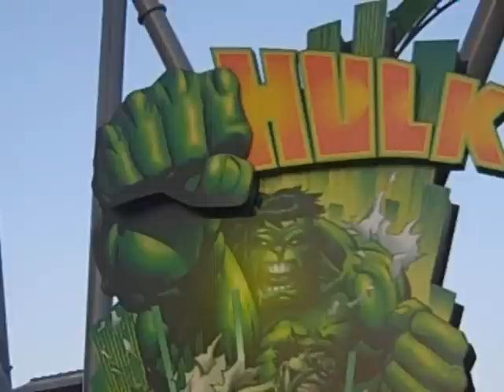Olivia conquers The Hulk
Olivia rides The Hulk for the first time at Universal Studios in Florida.